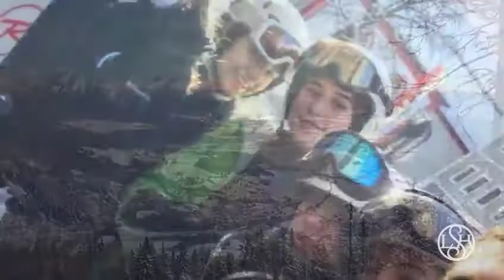Internat Solling: Skifreizeit 2018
Film, Foto und Editing von Celine. Vielen Dank an Alexander!